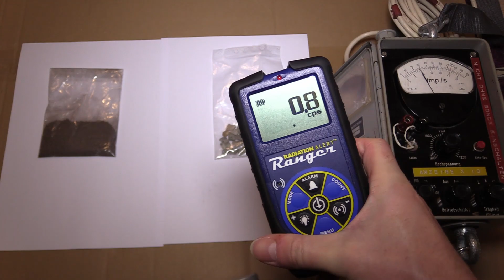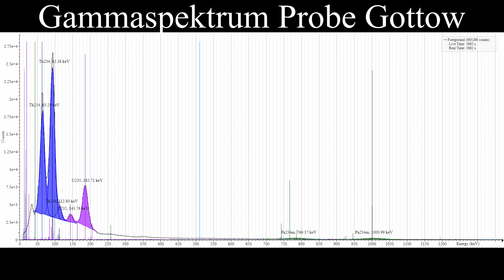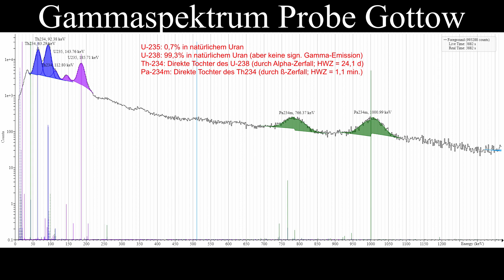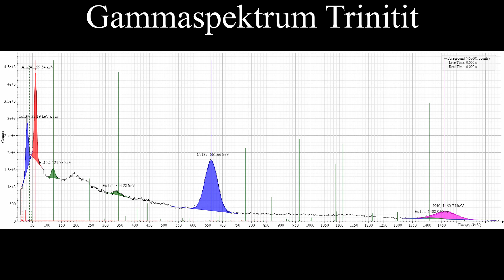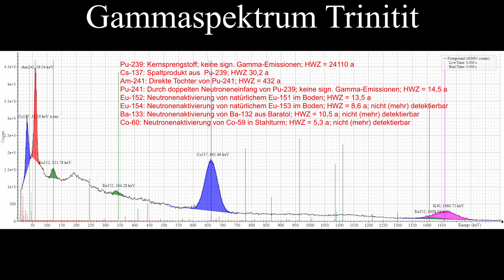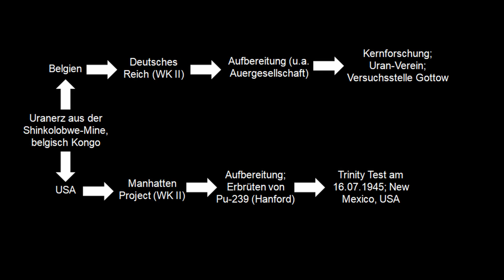Geschichtsträchtige Proben: Trinitit & die Kontamination der Versuchsstelle Gottow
Auf den ersten Blick sind sowohl das Trinitit, entstanden während der ersten Kernwaffenexplosion in den USA, als auch die Bodenprobe von der Versuchsstelle Gottow, wo während des 2. WK Kurt Diebner für das Heereswaffenamt an der Neutronenvermehrung experimentierte, schon jeweils für sich genommen schon sehr besondere Objekte. Mindestens Teile der heute noch gut nachweisbaren Radionuklide dieser Proben haben allerdings einen gemeinsamen Ursprung. Im Video finden sich neben diesen interessanten Hintergründen auch Experimente zur Aktivität der Proben sowie die Auswertung via Gammaspektrometrie und Autoradiographie.